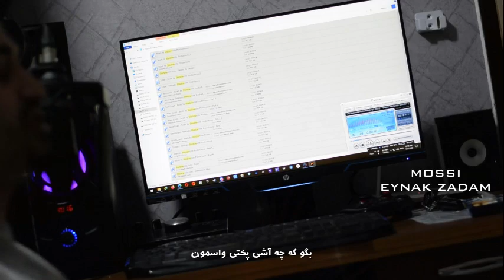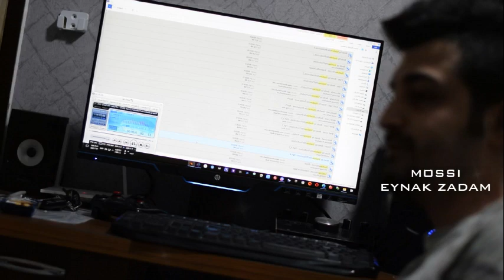Mossi Fun FreeStyle HipHop [ Eynak Zadam ] | فریستایل فان از مٌصی - آهنگ عینک زدم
Beat rights reserved for 2Deep Beats
Free Style By Mossi , 2023
Eynak Zadam